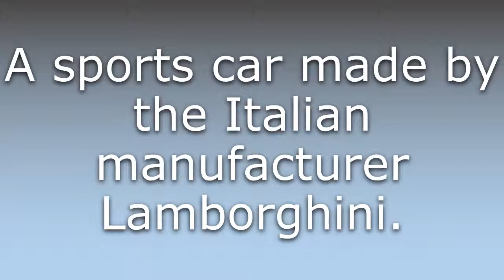What does Diablo mean?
What does Diablo mean in English? Learn the meaning of the word Diablo! How to Pronounce Diablo. Expand your vocabulary, learn words.